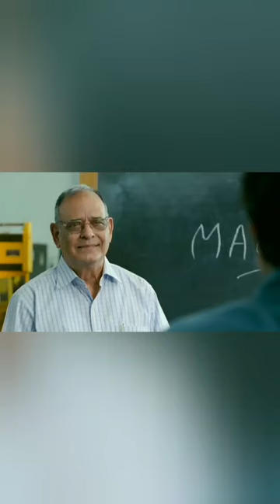how to start a auto by using a rope#neyajvlog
इस वीडियो में मैं एक ऑटो रिक्शा को एक रस्सी के मदद से खींच के स्टार्ट कर रहा था क्योंकि उसका जो सेल्फ है या तो बैटरी है उस में से कोई एक चीज खराब है